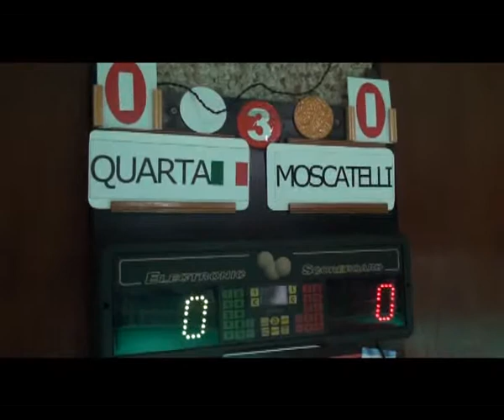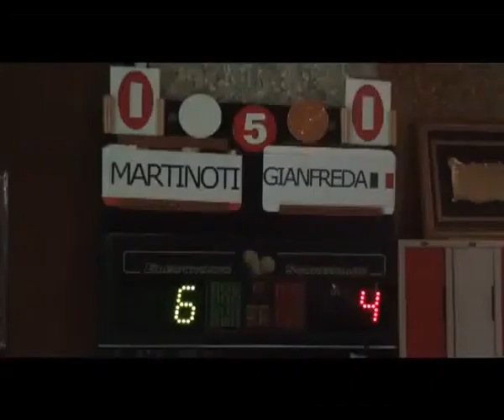Torneo de Casin